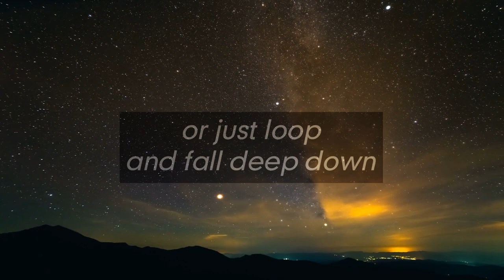Sleepytime Crush training - frustrated bliss | TRAILER | Female Supremacy Training for Beta Males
In the wonderful world of female supremacy, males are the givers of pleasure and women are the receivers. This can be a romantic encounter with a woman and a 'real man' or a beta male cleaning a woman's home and preparing her meals. The male should quickly learn that he will receive nothing in return. Nothing beyond pleasing a woman. That is all the reward you need as a male.

This file will help you train to receive pleasure from knowing that the woman you serve is happy, content, and blissful. Your joy is empathic. When you make a woman happy. You feel a little of that happiness yourself. And if you are denied any other source of pleasure. You will be drawn back, time and again, to please the superior female.

Because of the nature of this file, we are only offering a short introduction on YouTube. The actual file is very adult. And explicit. This topic is too important to not do it properly. So we had to make most of this file in a way that unfortunately prevents us from putting too much of it on YouTube.

But we wanted to put something up on YouTube to reward our followers. so here is the first set of mantras that you can play on a loop. Just please know that the actual file is almost an hour long and consists of both lectures and mantras.

IMPORTANT!!!

Support FSU @Female Supremacy University

FSU is a creation of, and produced by, theHIVE
@Obey Women dot Pink
hash tags ?